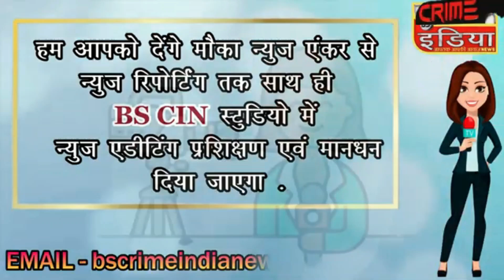cin- CM पद का निर्णय चुनाव के बाद : नाना पटोले...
CM पद का निर्णय चुनाव के बाद : नाना पटोले...